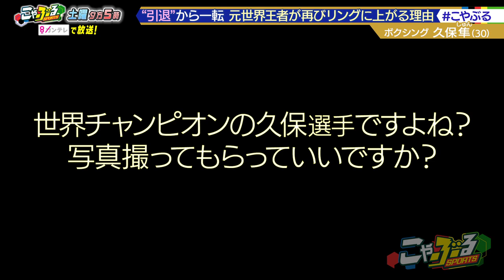ボクシング元世界王者・久保隼 どん底から再びリングに上がった理由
【こやぶるSPORTS】のお宝動画を随時配信！阪神タイガースの矢野監督や選手の独占インタビューやオリックス・バファローズ、そして東京五輪を目指す関西ゆかりのアスリートの独占取材映像なども随時配信していきます！ボクシング